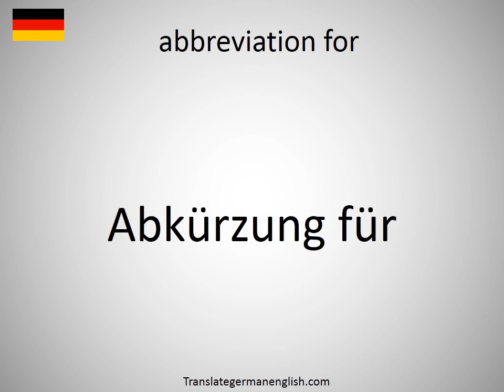How to say abbreviation for in German?